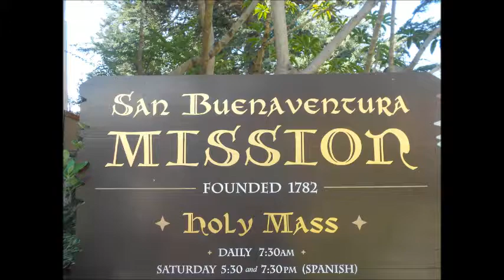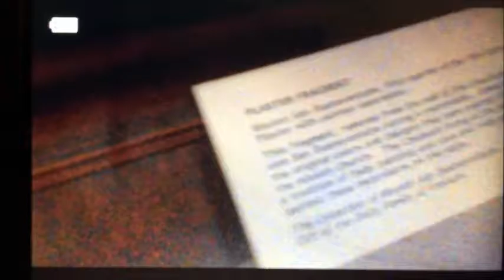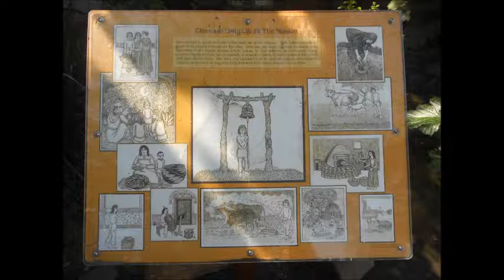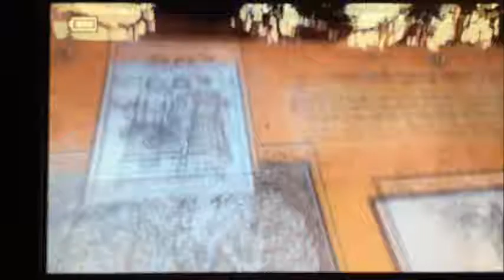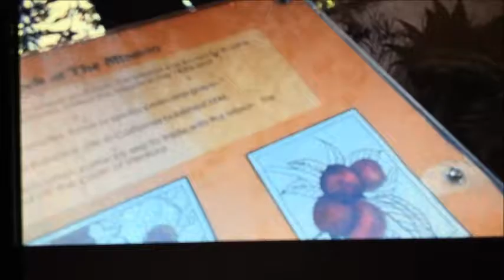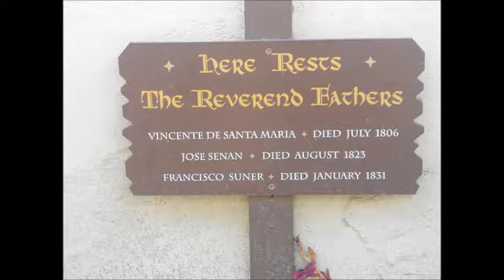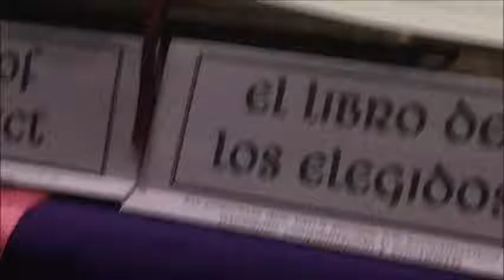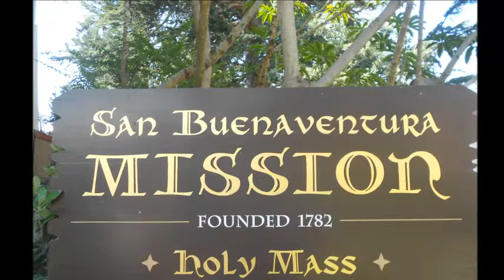Mission San Buenaventura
A fourth grade film tour of Mission San Buenaventura.